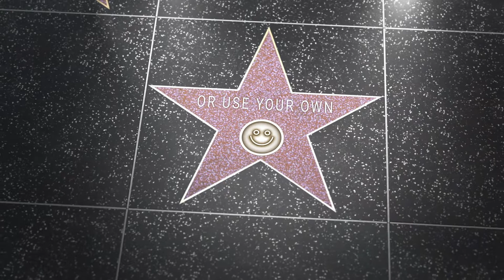Hollywood Stars - After Effects Template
100% After Effects - no third party plugins needed!
Customizable name
5 preset icons: camera, TV, record, microphone, masks
Or use your own logo!
3 unique camera moves
pre-rendered Optical Flares
Full 1080p HD

"Epic Cinematic Montage" music used in preview available from Pond5